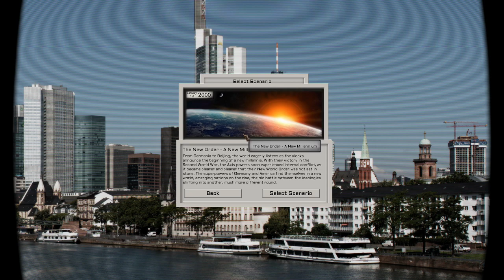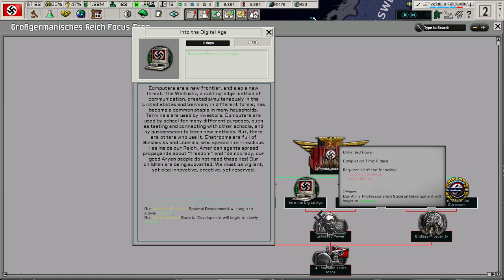TNO - A New Millennium DEMO | a New Germany | Part 1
TNO - A New Millennium DEMO
Is a cool mod I support its development but hate the GUI so bright
i will make more and more vidoes on it